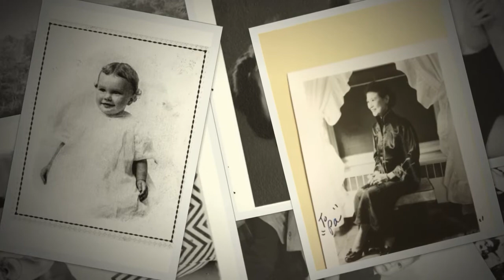Mother's Day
I miss my mother every day.  She was a truly marvelous person. I wrote this song--"The First One"--shortly after she died eighteen years ago.  Loretta Dolby was bright, creative, caring, gracious, loving, musical, patient, hard-working, always fair, insightful, nearly always smiling, and above all warmly and intensely engaged with everyone around her.  At age sixteen, she lost her own mother and took over the role of mother to her toddler age sister, helped her father and brothers on the farm, and set aside her own plans for college for a while until she could work, borrow, and scrimp her way through Manchester College.  She became a teacher and taught fourth graders for many years.  She married and had five children.  I was the fourth.  My life has been immensely blessed by having her as my mother and guiding light.